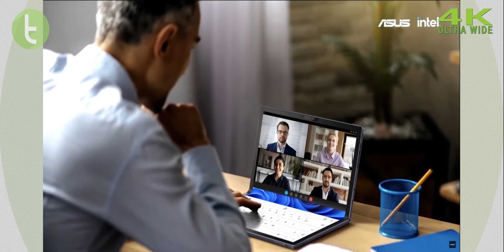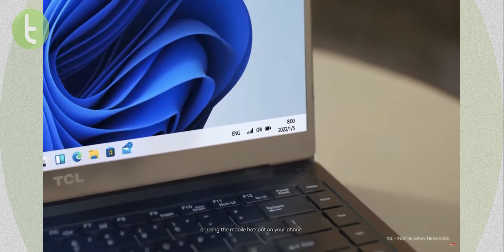CES 2022: novas TVs, notebook dobrável, BMW que troca de cor e mais | Plantão TC #95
O TudoCelular cobriu vários desses eventos e faz um resumo para você do que houve de melhor na feira, neste Plantão TC.

Capítulos:

0:00 Introdução
0:25 Zenbook dobrável e outros notebooks
1:55 BMW que troca de cor e mais novidades de carro
3:18 Galaxy S21 FE tem data para ser anunciado no Brasil
4:15 NVIDIA e AMD com novas placas de vídeo
5:09 Novas TVs QLED, OLED e Mini LED são anunciadas
6:35 Considerações finais